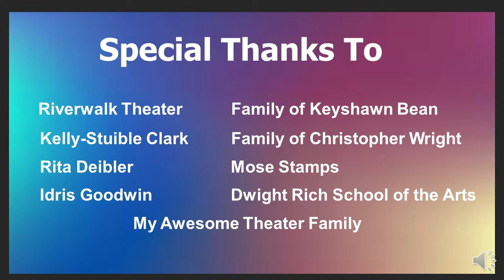The Water Gun Song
The Water Gun Song by Idris Goodwin as presented within a 5 part series of Short Plays Toward and Anti Racist Tomorrow airing at 7:00 PM on Mondays in November. Directed by Janell Hall. A PDF version of tonight's presentation can be found